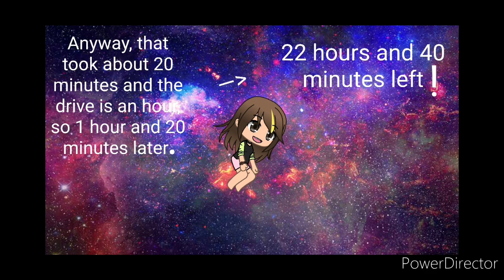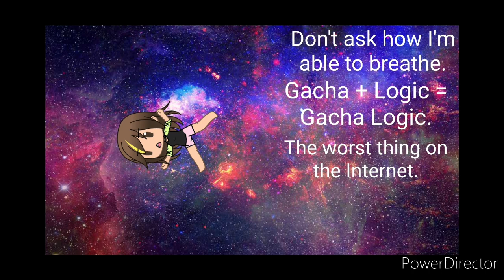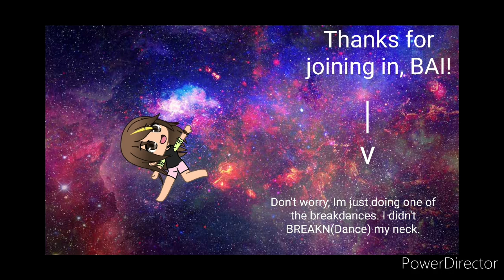Dabi as Touya for 24 hours (AgAiN) |Gachalife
Songs in this, both people who made these songs are credited that's what this is for:

Little Einsteins Remix

Space is Cool - Markiplier